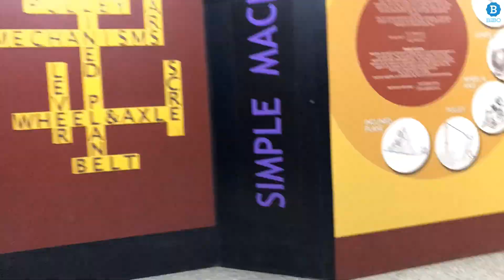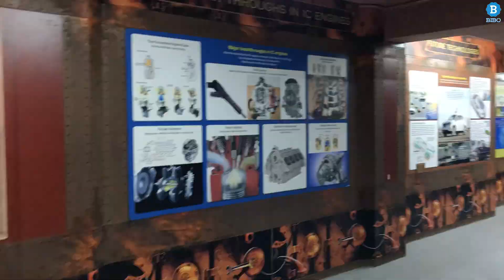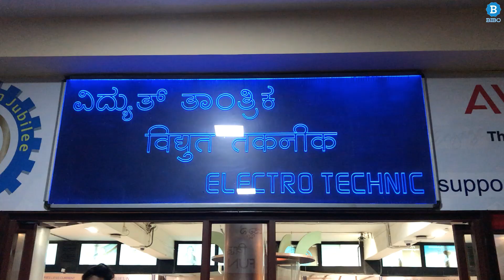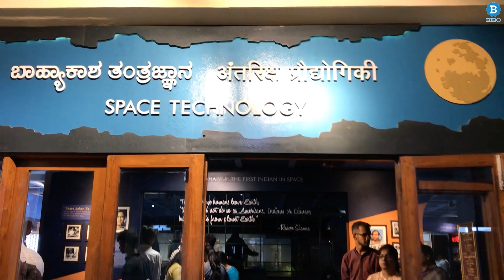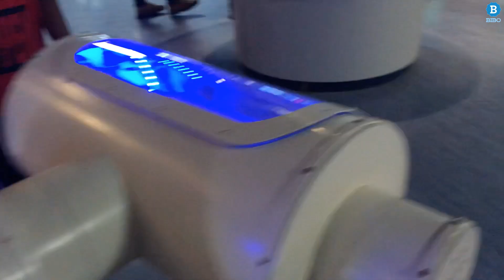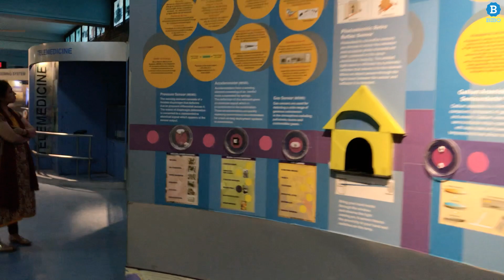vishweshwaraiah museum bangalore bangalore museum visvesvaraya museum bangalore visvesvaraya museum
The visvesvaraya Industrial and Technological Museum, (VITM), Bangalore, India, a constituent unit of the National Council of Science Museums (NCSM), Ministry of Culture, Government of India, was established in memory of Bharat Ratna Sir M Visvesvaraya. The building, with a built up area of 4,000 m2 (43,000 sq ft), was constructed in Cubbon Park. It houses various scientific experiments and engines, and was inaugurated by the first Prime Minister of India, Pandit Jawaharlal Nehru, on 14 July 1962. The first gallery set up at VITM, on the theme of 'Electricity', was opened to the public on 27 July 1965.

visvesvaraya industrial & technological museum bengaluru karnataka